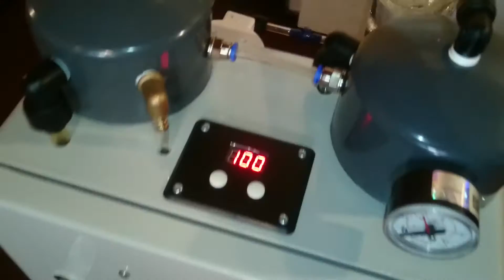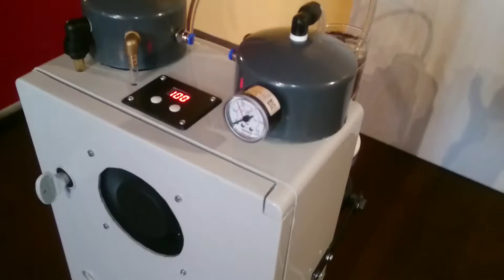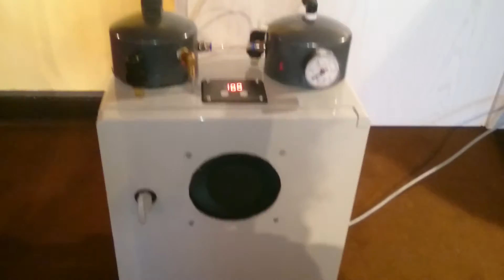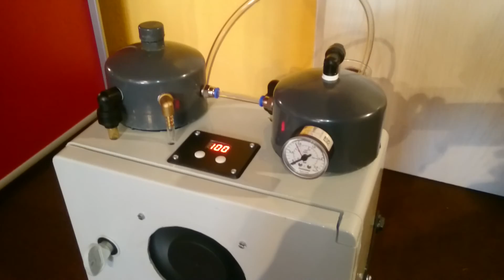HHO CARBON CLEAN MACHINE,WELDING MACHINE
HHO CARBON CLEAN MACHINE FOR ALL KIND OF VEHICLES.ON THE VIDEO IT IS USING ONLY 150 WATTS OF POWER.IT IS WORKING LESS THAN 5% POWER ON THE VIDEO.ALSO YOU CAN USE IT AS A HHO WELDING MACHINE.WHO WANTS AT FIRST IT WILL FLY :)